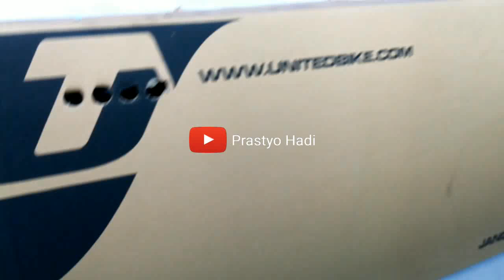🛑 United Ryker Pro | BMX Race | Cara Pasang Sepeda BMX | Indonesian BMX | Ryker Pro XXL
Oke..

Video kali ini gue akan unboxing to install sepeda BMX United Ryker Pro.

Sepedanya sih @bagussaputrabmx - Atlit BMX Race Indonesia
Ryker Pro sudah teruji kualitasnya di ajang nasional maupun internasional, Bagus Saputra telah meraih banyak mendali, pakai sepeda bmx ini.
Buat kalian para Rider, Penghobi atau Asal Gowes kaya gue yang suka sepeda BMX, sepeda ini wajib buat jadi koleksi, atau buat muter kampung doang 😂

Kalau gue sih baru punya ini, karna baru kesampean 🤣🤣 Udah muter kemana-kemana akhirnya dapat juga ini sepeda 🥰🥰 Alhamdulillahh masih rezeki gue, didukung sama istri kesayangan @homsiah_prastyo dan dibantu sama mas Bagus akhirnya ini sepeda di buy pada saat hari sepeda dunia
Yang kepo atau tanya dan mau beli sepedanya langsung tanya ke dealer @unitedbikeofficial atau langsung DM aja atlitnya, kepoin speknya di website unitedbike.com

Link Instagram :
Bagus Saputra

Semoga bermanfaat, sampai jumpa di video gue yang gak tahu besok ada video apaan 🤡🦀